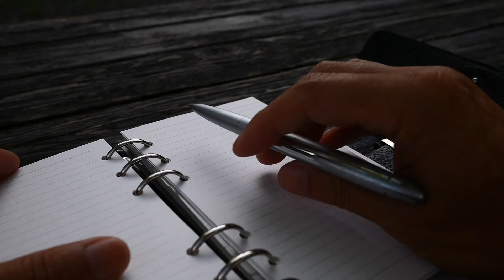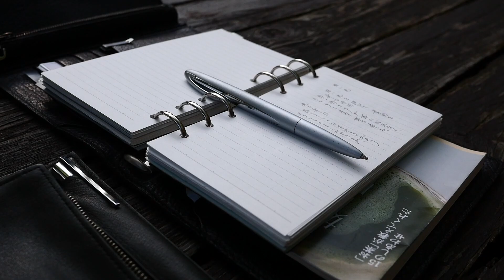長く愛用しているペンは美しい【vol 1043ポルシェデザインシャープペンシルの美しいデザインで書く言葉】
長く愛用しているペンはより魅力を感じますね。
ポルシェのポリシーを感じさせてくれるペンのデザイン。

見ていて気持ちがいいですね。

シャーペン 1.3mm ホワイト 771-0BK250／ステッドラー
-771-0BK250/dp/B00WSEFV8W

アマゾンカヴァコ０.7シャープペンシル
-0-7mm-シャープペンシル-PS-07/dp/B006WU0KMK

アマゾンシャーペン 1.3mm ホワイト 771-0BK250／ステッドラー
-771-0BK250/dp/B00WSEFV8W